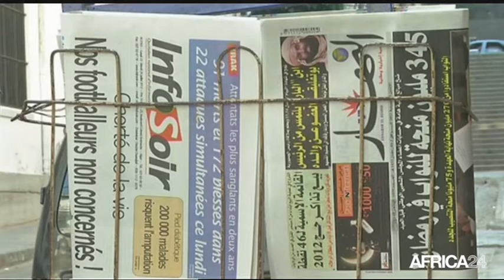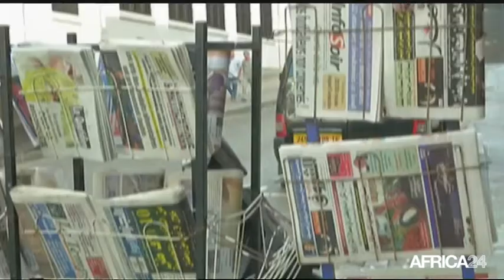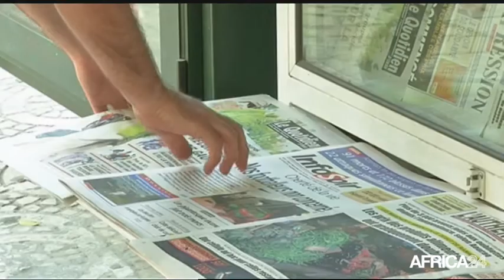Le Journal du mercredi 4 mai - 14h GMT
Tunisie, Trafic commercial interrompu avec la Libye. Maroc, Réformes pour une presse libre et responsable. Burundi, Décès de l'ancien Président Jean-Baptiste Bagaza. Gabon, Appel au respect de la déontologie journalistique.